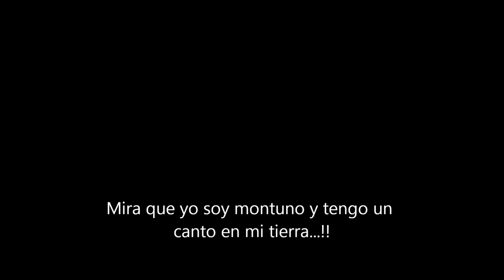Wilfredo Garcia - Guajirito soy.wmv